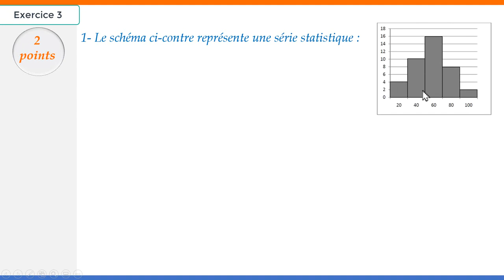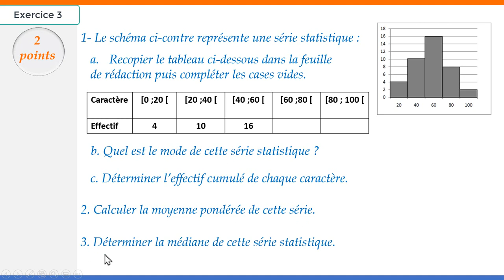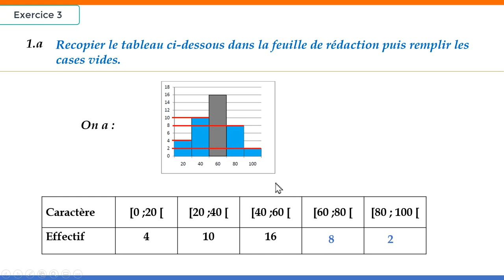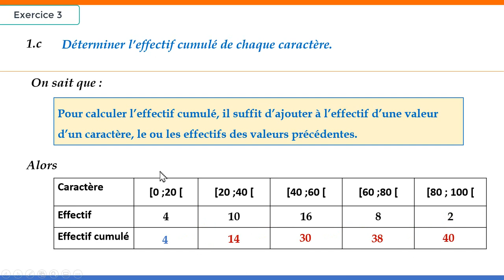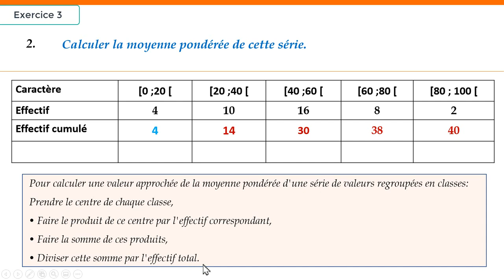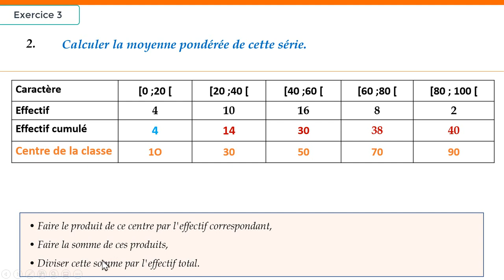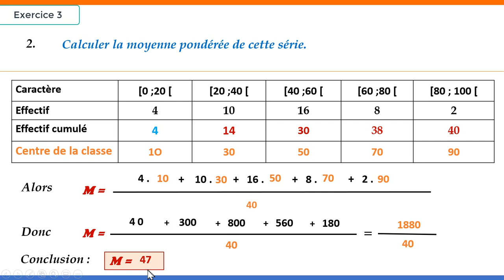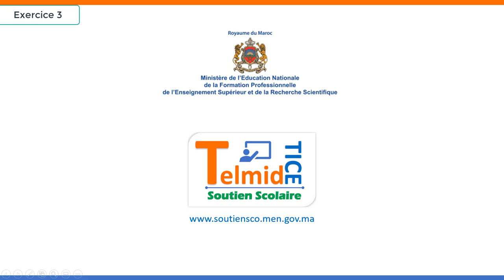Exercice 3 Exanen régional 2009 Doukkala Abda s